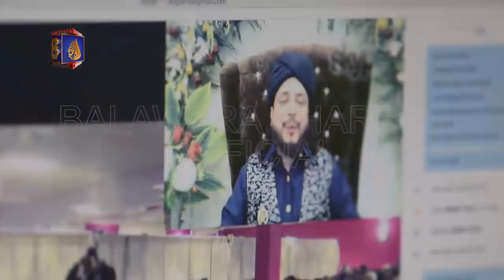ایک ہی وقت میں 4 مقامات پر محفل گیارہویں شریف